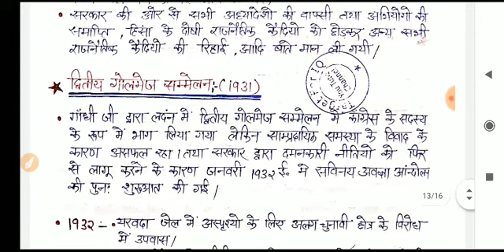Mahatma Gandhi part-3